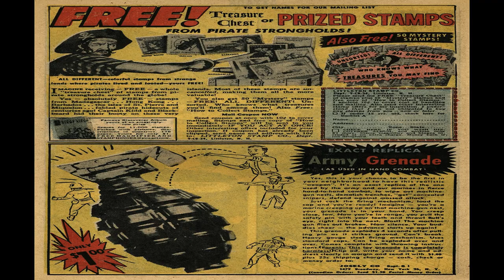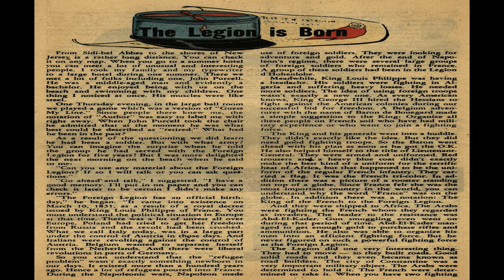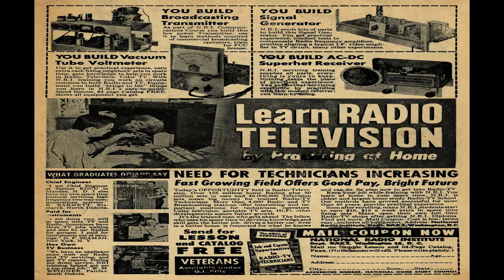Attack No 57 Comix Book Movie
Title | Attack No 57 | Publisher:  Charlton Comics | Date: April 1959 | Lang: English

Price: 0.10 USD, Pages: 36,  Color: Color Dimensions: Standard Golden Age Paper US Stock: Glossy Cover; Newsprint Interior Binding: Saddle-stitched Publishing Format: Was Ongoing Series  Editing: Pat Masulli

Comic Contents:

Genre:  War

Comic Story (6 pages)  Strong Point
Genre:  War

Comic Story (5 pages)  Torpedo Coming
Genre:  War

Text Story (2 pages)  The Legion Is Born

Comic Story (5 pages)  He Made It Home!
Genre:  War

Comic Story (5 pages)  Fighting the Tiger!
Genre:  War

Comic Story (3 pages)  The Deadly Game!
Genre:  War

  Select YouTube
  Search gharold

Attack No 57 Comix Book Movie is presented in full screen, 1920 X 1080 HD (1080P) quality video, without music, narration, sound, animation, pans or zooms, enabling every comix panel, of the story, to be read and enjoyed, on or off-line, at any time, and in any place you can access it.

Attack No 57 Comix Book Movie is part of the golden age comixs' War genre. The Golden Age refers to the first cycle of superhero comixs which existed between 1938 and 1950. This was the period in which the concept of the superhero was born.

G Harold 3:21 Strange Suspense Stories No 20R Comix Book Movie

G Harold 4:26 Young King Cole No 2R Comix Book Movie

G Harold 4:26 Young King Cole No 1R Comix Book Movie

G Harold 3:07 Worlds of Fear No 2R Comix Book Movie

G Harold 5:46 Whiz Comics No 2R Comix Book Movie

G Harold 6:11 USA Is Ready No 1R Comix Book Movie

G Harold 3:21 Strange Suspense Stories No 19R Comix Book Movie

G Harold 3:21 Strange Suspense Stories No 18R Comix Book Movie

G Harold 5:38 1940 New York Worlds Fair Souvenir Booklet R Comix Book Movie

G Harold 4:08 Goofy Comics No 7R Comix Book Movie

G Harold 3:22 Space War No 2R Comix Book Movie

G Harold 3:22 Space War No 1R Comix Book Movie